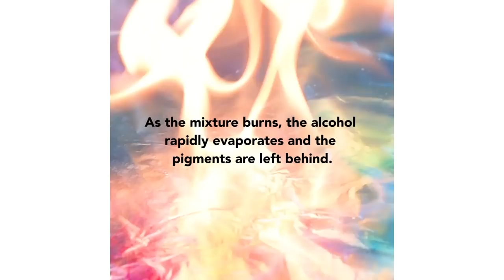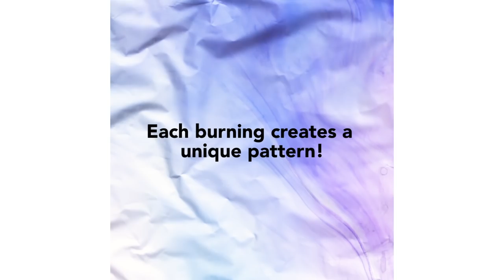Create a cozy nook in your bedroom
BuzzFeed Nifty
Nifty

MUSIC